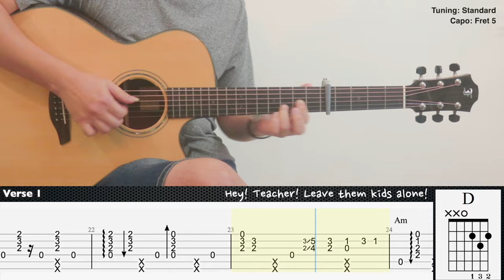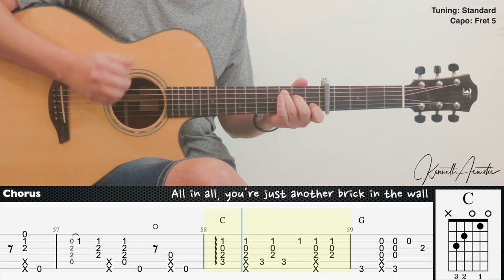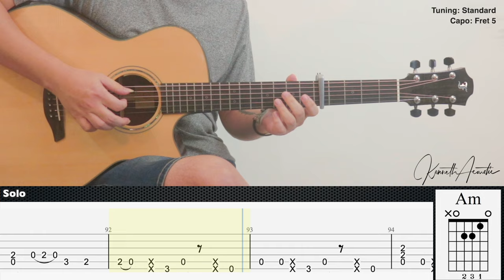Another Brick in the Wall - Pink Floyd | Fingerstyle Guitar | TAB + Chords + Lyrics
Guitar : Furch Yellow Deluxe SR
Mic 1 : Rode NT1A
Mic 2 : Rode NT55
Audio Interface : Focusrite Scarlett 2i2 (2nd gen)